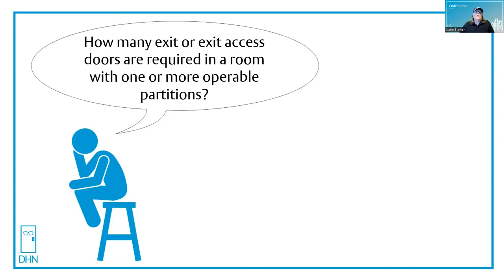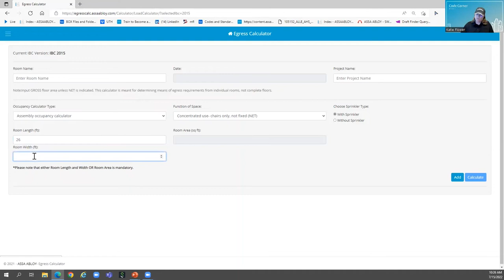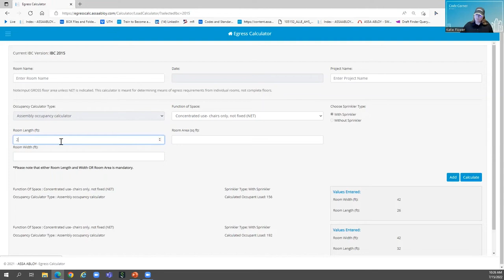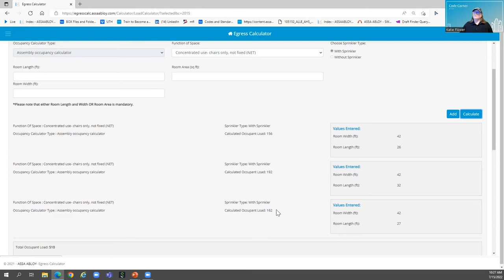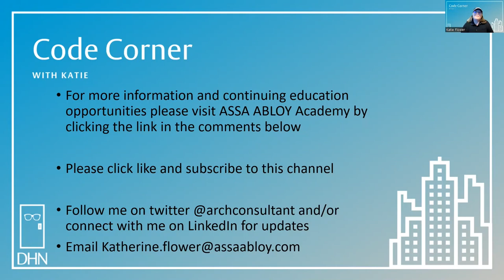Code Corner - How many exits are required when using operable partitions?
Katie tells us the deal when operable partitions are involved.